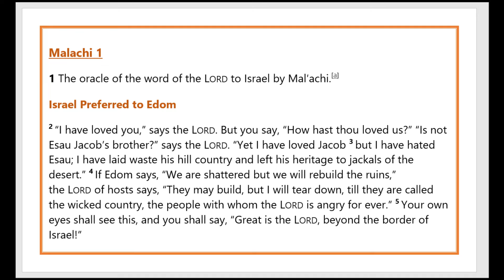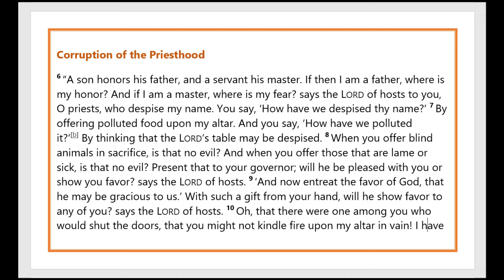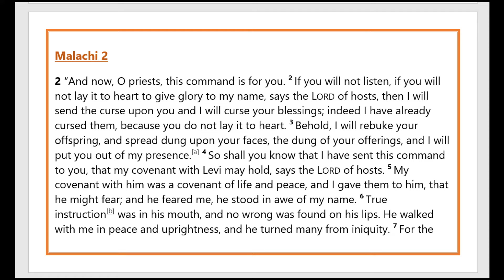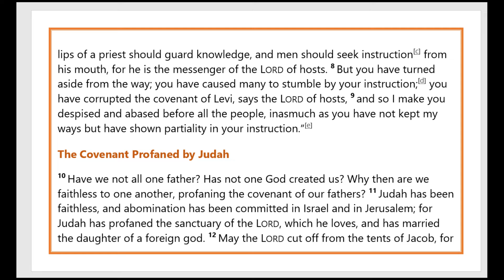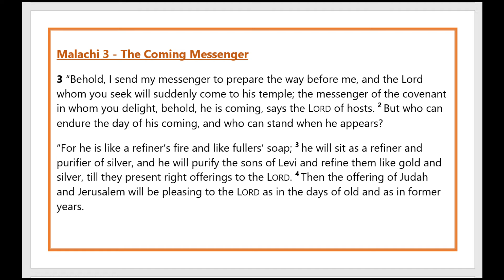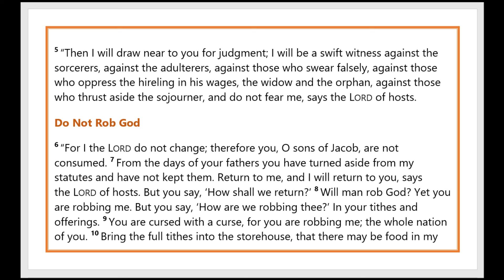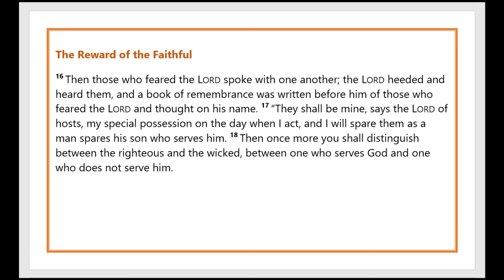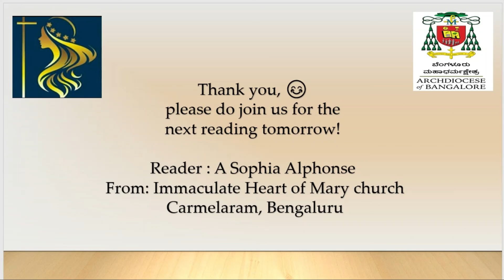Malachi │ Day 296, Bible RSV Catholic Edition